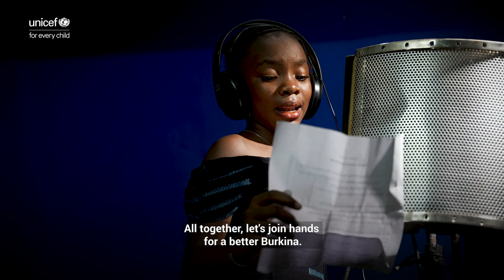Olivia's poem for peace in Burkina Faso | UNICEF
“Give children a voice.”

Olivia, 12, is a young poet and student in Burkina Faso.

Watch her powerful poem – calling on world leaders to include children and young people in peacebuilding efforts.

UNICEF works in the world’s toughest places to reach the most disadvantaged children and adolescents – and to protect the rights of every child, everywhere. Across more than 190 countries and territories, we do whatever it takes to help children survive, thrive and fulfill their potential, from early childhood through adolescence.

The world’s largest provider of vaccines, we support child health and nutrition, safe water and sanitation, quality education and skill building, HIV prevention and treatment for mothers and babies, and the protection of children and adolescents from violence and exploitation.

Before, during and after humanitarian emergencies, UNICEF is on the ground, bringing lifesaving help and hope to children and families. Non-political and impartial, we are never neutral when it comes to defending children’s rights and safeguarding their lives and futures.

And we never give up.